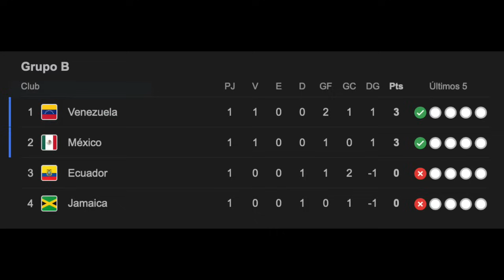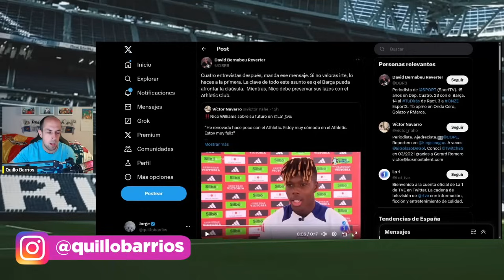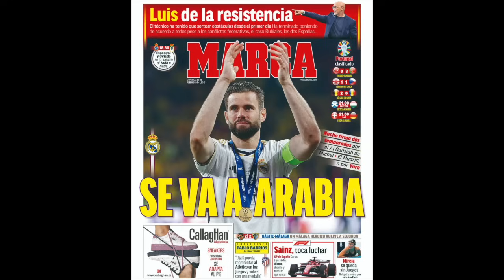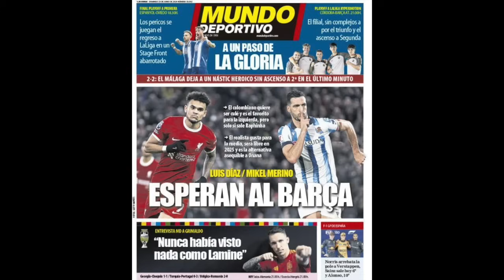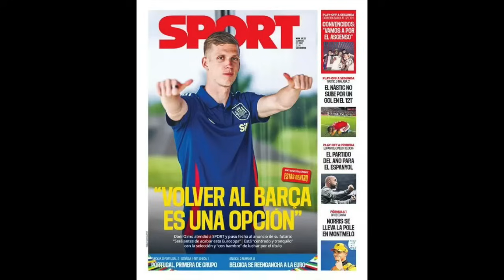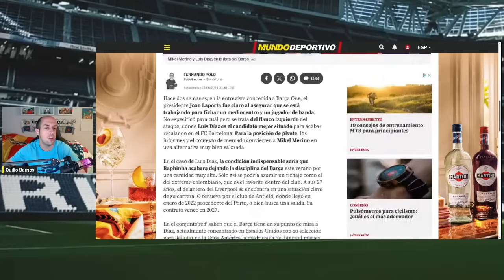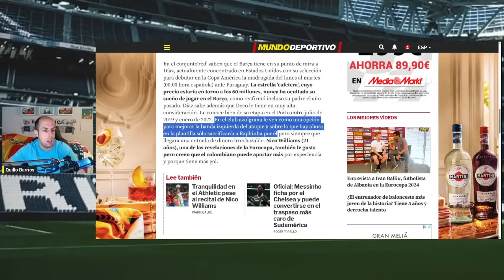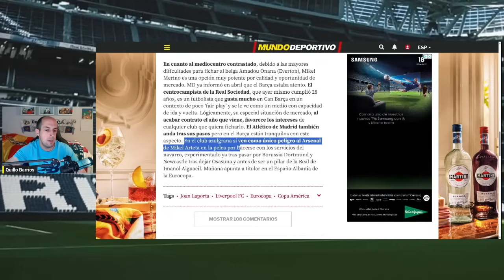PATALETA EN BARCELONA POR LAS CALABAZAS DE NICO WILLIAMS | NACHO SE VA A ARABIA: ¿ACELERÓN POR YORO?